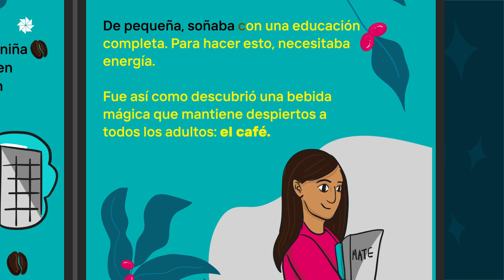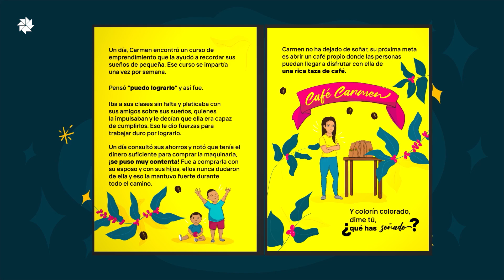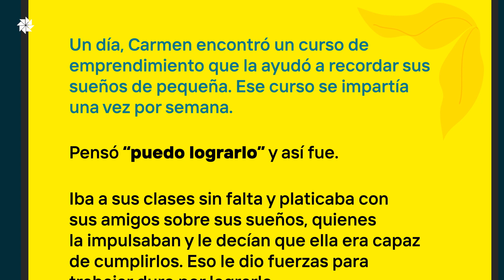El café de Carmen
Como un homenaje en el MesDeLosTrabajadores, lanzaremos una serie de historias de guatemaltecos que destacan por su esmero y pasión.